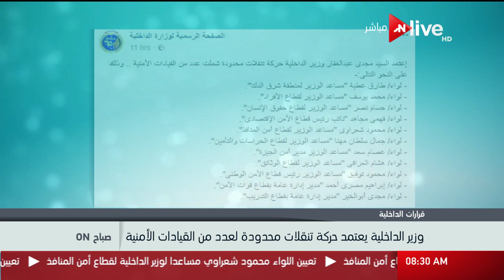صباح أون - وزير الداخلية يعتمد حركة تنقلات محدودة لعدد من القيادات الأمنية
وزير الداخلية يعتمد حركة تنقلات محدودة لعدد من القيادات الأمنية - حلقة (الأحد 29 أكتوبر 2017)

 الموقع الرسمي للقناة ..